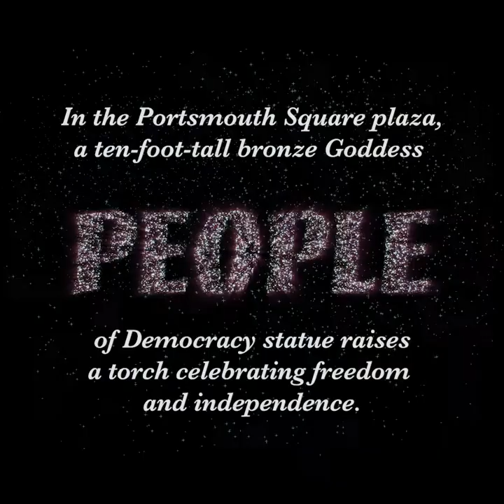San Francisco's Chinatown - Dick Evans and Kathy Chin Leong - (Book Trailer #2)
“A vividly realized tribute to one of Northern California’s most revered cultural neighborhoods.”—Kirkus

Following his award-winning book on San Francisco’s Mission District, Dick Evans turns his attention to Chinatown, the fifth of a square mile that attracts more tourists than the Golden Gate Bridge but where the median household income is a quarter of the citywide average. From delicious dim sum to wok-filled shops, from iconic red lanterns to elaborate parade floats, from inside single-room occupancy apartments to outdoor games of Chinese chess in Portsmouth Square, Evans captures a place filled with diverse residents and a unique mélange of American and Chinese architecture, cuisine, and culture. Vibrant images are interspersed with sidebars highlighting particular people and institutions, deepening viewers’ immersion into this community. Kathy Chin Leong’s lucid text introduces readers to the history of the neighborhood, as well as to themes of tourism, daily life, and celebrations. At the heart of the book is a tight-knit community and a thriving neighborhood, which welcomes immigrants with supportive institutions and entices tourists to experience a wide array of Chinese traditions. Evans’s photos highlight a place undergoing visible progress but, unlike other San Francisco neighborhoods that are gentrifying, maintaining its unique character and authenticity.